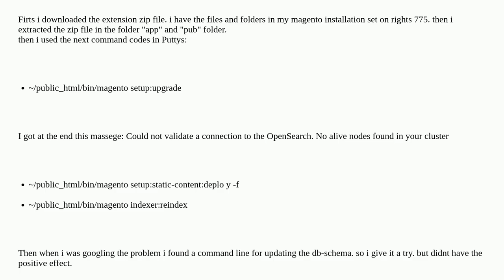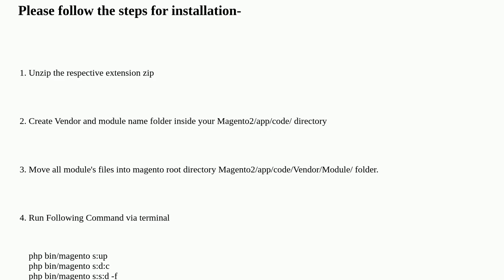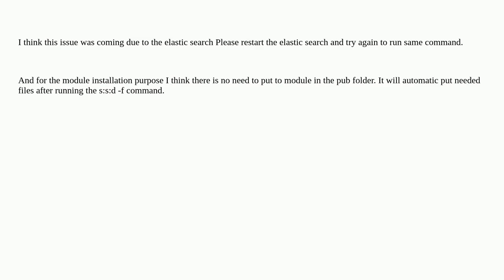magento 2.4.6 install extention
A special thanks goes out to the community

  extensions magento2.4.6